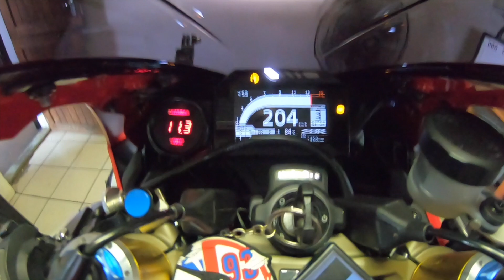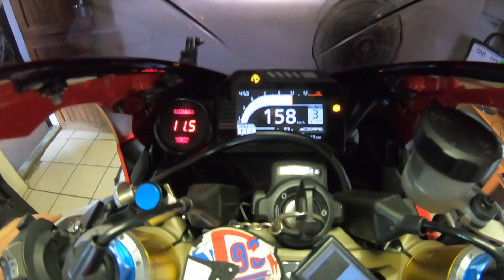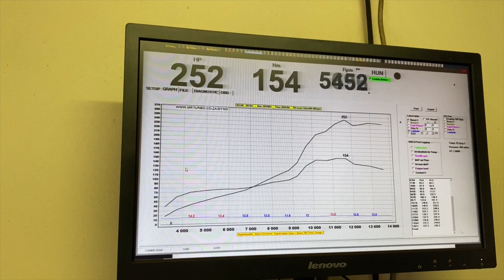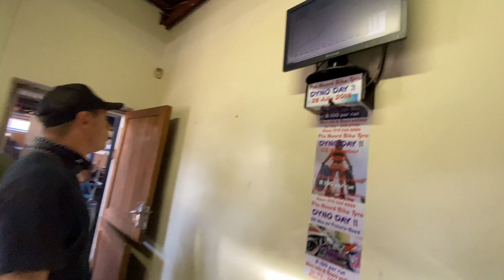HONDA CBR1000RR WITH NITROUS MAKES HUGE POWER